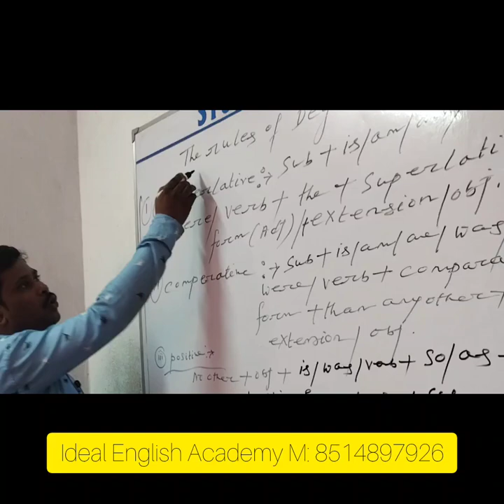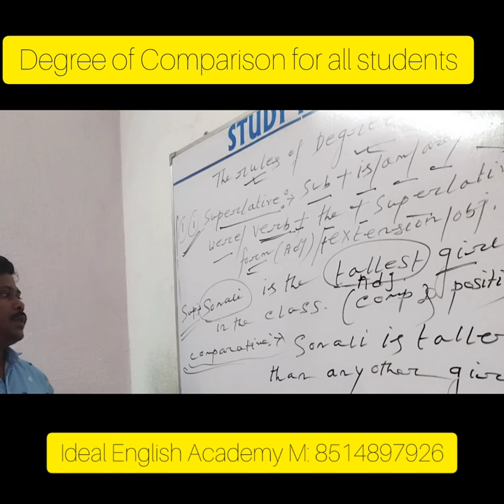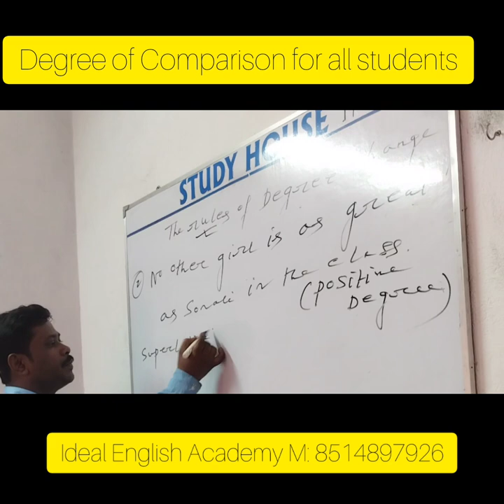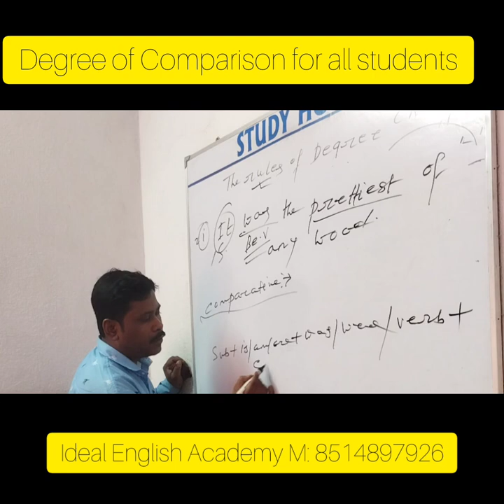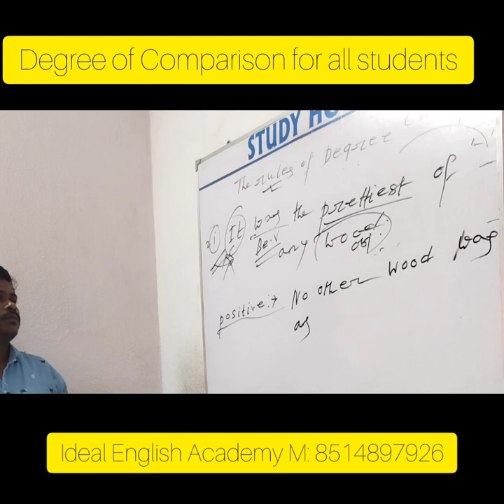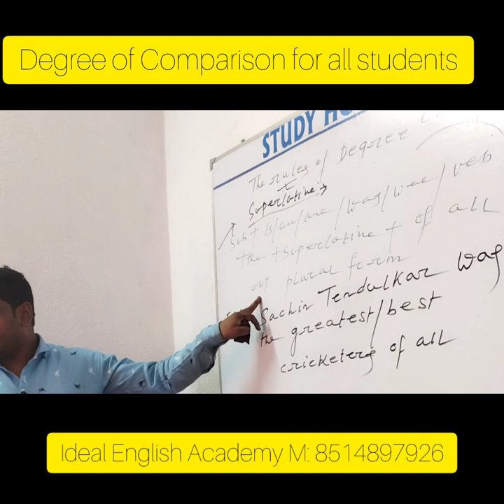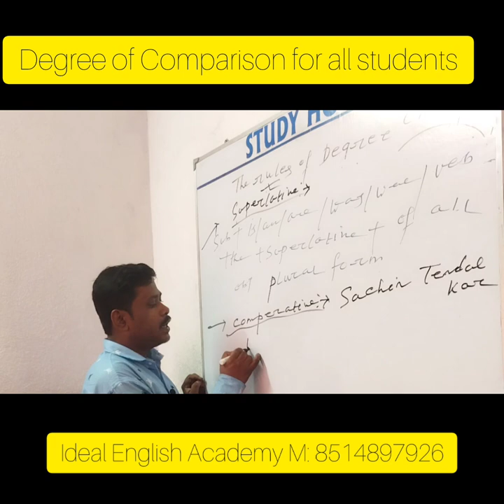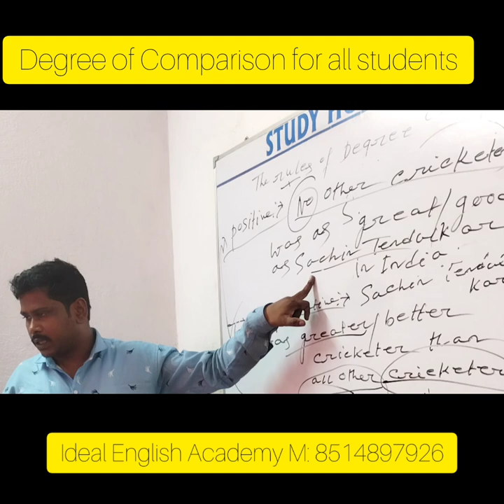Degrees of Comparison Eng grammar// Positive,Comparative ,superlative Degree//Adjectives// Part- II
DEGREE OF COMPARISON IN ENGLISH GRAMMAR I POSITIVE, COMPARATIVE AND SUPERLATIVE DEGREEI  ADJECTIVE WORDS I RULES OF DEGREE I BANGLA  I PART-II   ARNAB ENGLISH TUTORIAL  CENTRE
Welcome My Arnab English Tutorial Centre
‘Degree of Comparison for all classes students will make to make degree change following the rules of grammatical structure. It makes  to compare the similar qualities shared by more than two nouns. It  explains which of these nouns being compared has the greatest or least degree of the mentioned quality or qualities. There are three degrees of comparison, positive (or negative), comparative, and superlative. There are three degrees of comparison: Positive (great) Comparative (greater) Superlative (greatest)
Degree of Comparison The structure of Bengali and English to make degree change
This is an educational video (Literature Idea and other class V-Xii students in English Subject). Here we have described to share a part of the knowledge about English Subjects with all classes students and English Grammatical subjects  with my viewers. In this video, we have declared perfect  information based on Degree of Comparison in English Subjects  for all classes students.
The descriptive information are English Subject based.